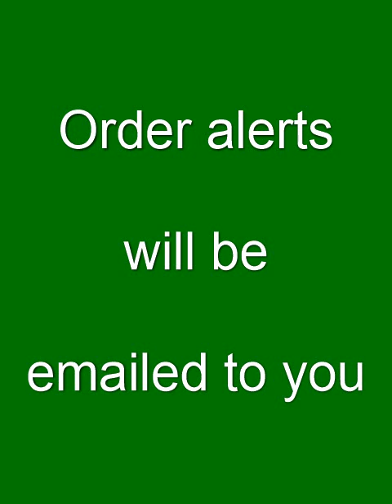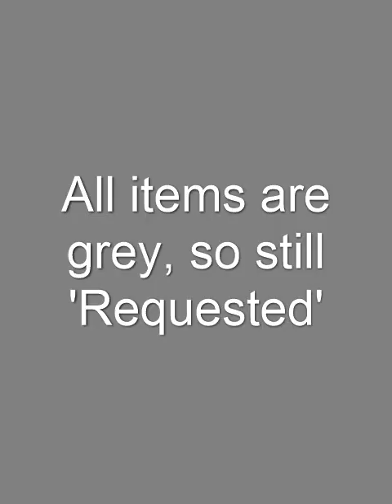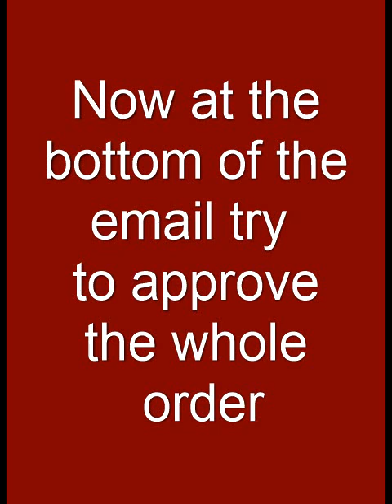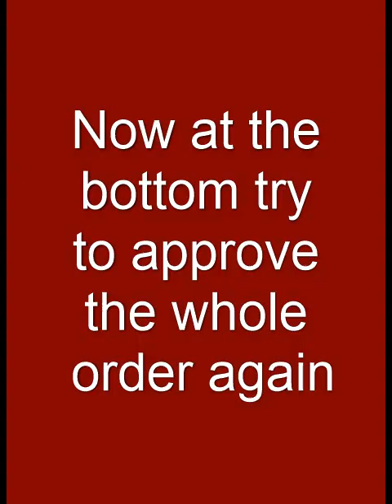Lesedi Authorising On The Road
Microsoft Azure Web app video tutorial